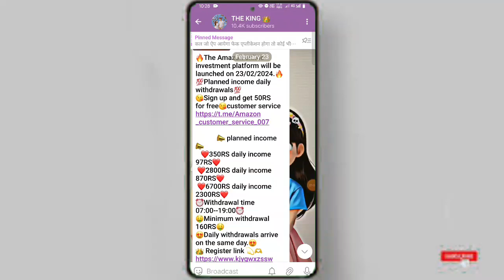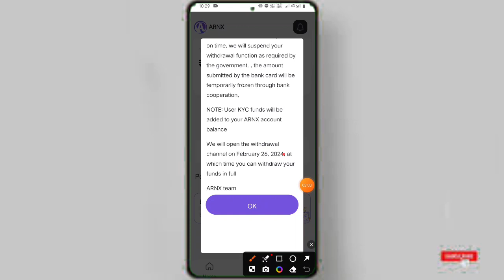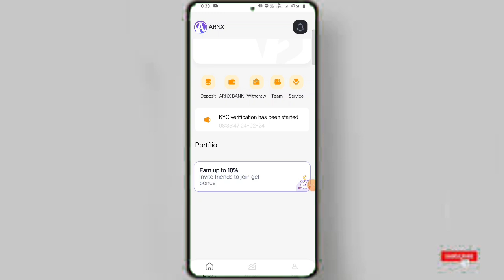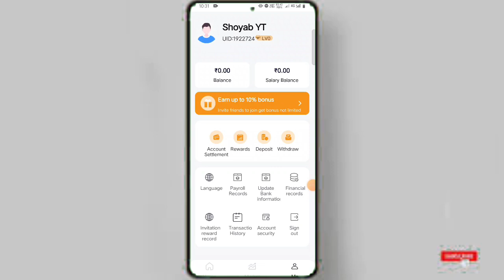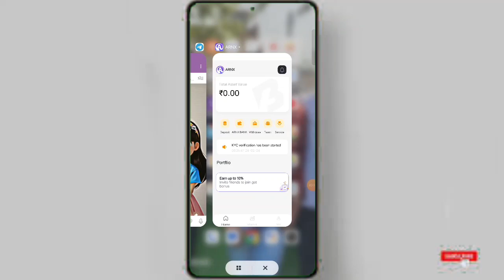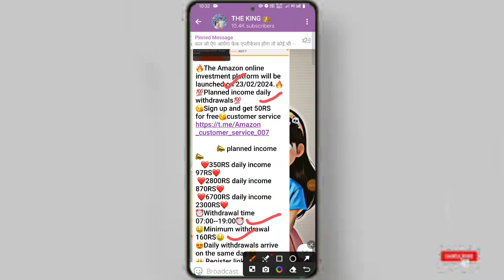life in 4g